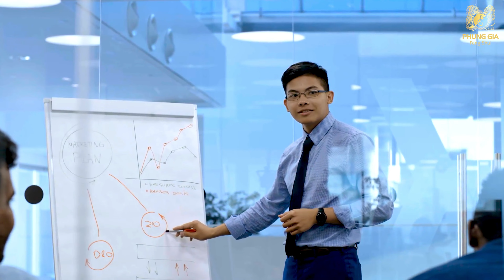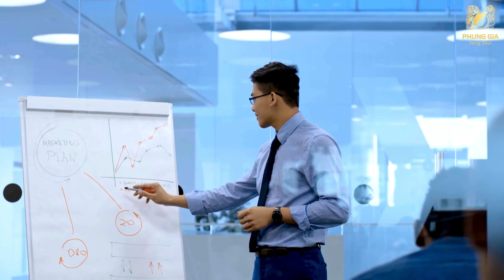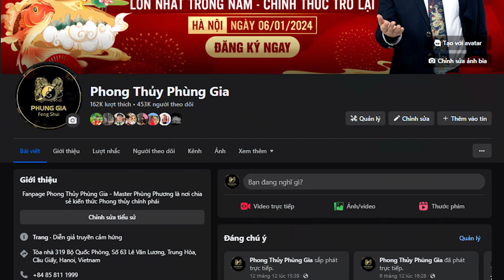4 cách tự kích hoạt CUNG TÀI LỘC - Khai mở vận may 2024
Trong phong thủy, cung Tài lộc còn được biết đến với các tên gọi khác như cung Quan Lộc, cung Thiên Lộc.
Đây là vị trí gắn liền với sự giàu có, tích lũy về tài chính hơn là khả năng kiếm tiền qua một công việc. Với việc kích hoạt cung Tài lộc đúng cách sẽ giúp vận thế chủ nhân được nâng cao.